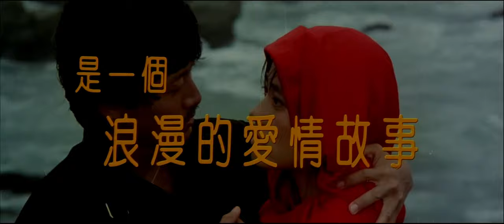Silent Romance 伊人再見 (1984) / Movie Trailer